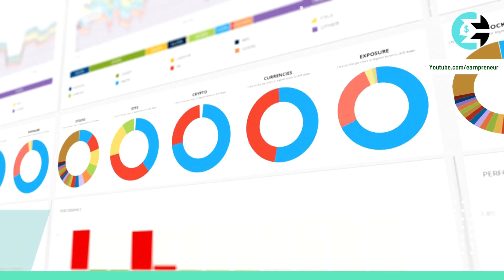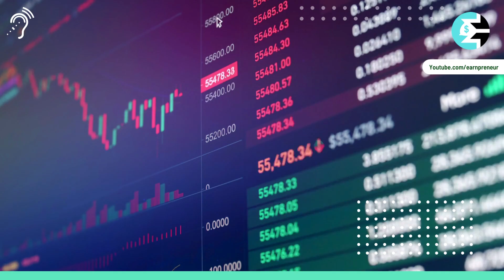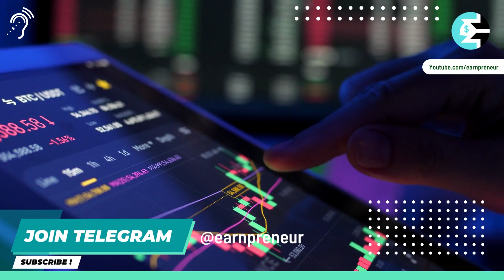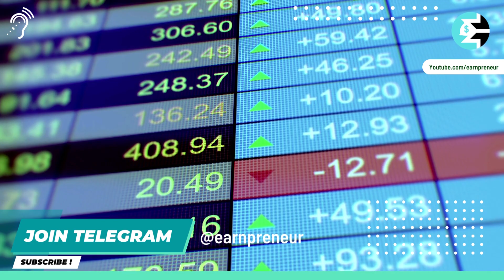Best 4 penny stocks to buy in April 2022 | konsa share kharide today | Earnpreneur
आज हम आपके लिए 4 ऐसे stocks लेकर आए हैं जो आने वाले week या 2 week में बहुत अच्छा Return देंगे दोस्तो हम यहां daily stocks suggessions देते हैं और आज भी हम कुछ ऐसे stocks लेकर आए हैं
तो चलिए जानते हैं इन स्टॉक्स के बारे में

Best stocks
Konsa share kharide today

किसी भी stock में invest करने से पहले आप stock की जानकारी खुद अवश्य लें हमारे या किसी और के केवल कहने पर invest ना करें

आशा है हमारे द्वारा दी गई जानकारी आपको मददगार रही होगी
अगर video अच्छा लगा तो video को like करें

धन्यवाद